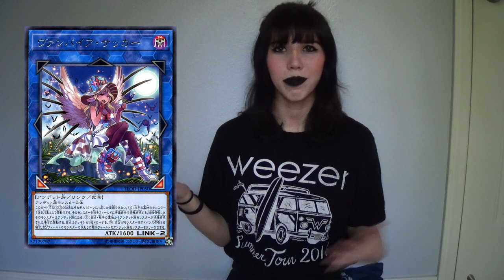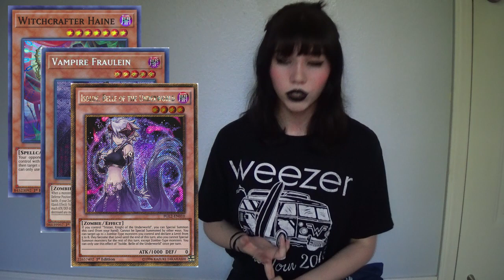100 Subscriber Q&A!!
I really hope you enjoy this super goofy Q&A video. Once again, thank you all so much for your support.